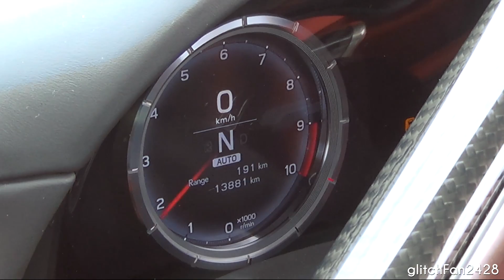Musical PERFECTION! - Loud Revs & Ride in a Lexus LFA, Singapore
Maxson Goh Films a Lexus LFA starting up and revving loudly followed by a ride onboard in Singapore.